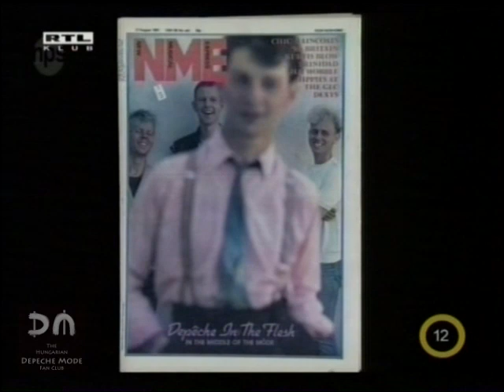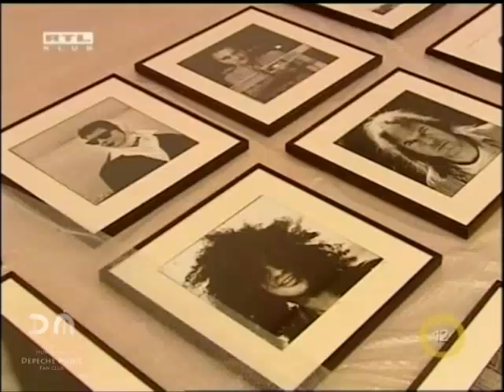Anton Corbijn documentary | vs. Depeche Mode | 2009 | 'XXI. század' (HUN)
Language: Hungarian (dubbed)
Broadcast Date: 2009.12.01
Program Name: XXI. század
Network: RTL Klub (Hungary)